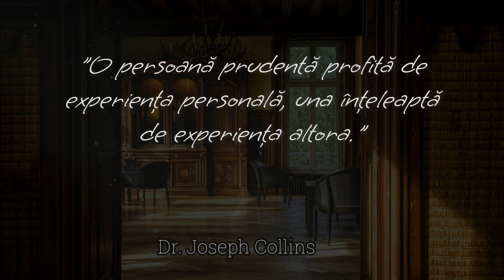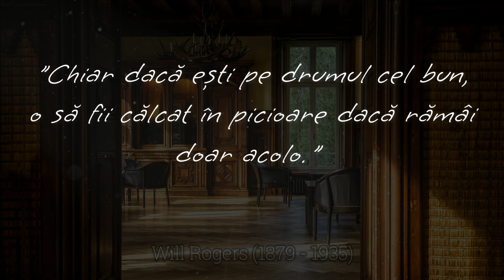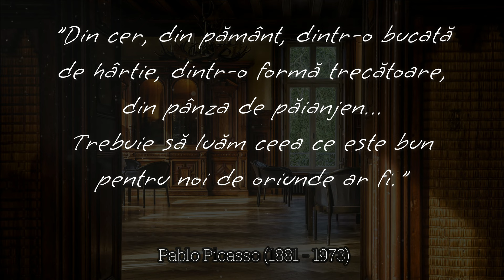15 Lectii pe care Toți Oamenii le Învață Prea Târziu în Viață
15 Lectii pe care Toți Oamenii le Învață Prea Târziu în Viață

Bine ați venit la videoclipul nostru de astăzi, în care vă aducem lecții inspirationale pentru a vă motiva și ghida pe drumul către o viață împlinită. Fiecare gând este o perlă de înțelepciune, extrasa din experiența filozofilor și personalităților de succes.

Descoperiți cum să vă păstrați încrederea în sine, cum să faceți față eșecurilor și să depășiți obstacolele cu curaj și perseverență. Veți învăța cum să vă dezvoltați relațiile și să construiți o rețea de prieteni încrezători, să vă bucurați de lucrurile mici în viață și să găsiți pacea interioară prin acceptare și iertare.

Fiecare gând are puterea de a vă motiva și de a vă îndruma către o viață mai împlinită. Urmați aceste învățături valoroase și descoperiți cum să luați decizii înțelepte, să vă dezvoltați disciplina personală și să găsiți echilibrul în viață.

Acest videoclip îți va oferi o perspectivă proaspătă asupra modului în care poți naviga prin provocările și bucuriile vieții.

În această prezentare captivantă, vei descoperi învățăminte prețioase, pe care le-am adunat din experiențele unor oameni înțelepți și gânditori celebri. Fiecare citat reflectă o lecție importantă, de la importanța recunoștinței și a iertării, până la auto-disciplină și autenticitate.

Ascultă aceste Citate, Aforisme și Lecții de Viață, scrie în comentarii care îți place cel mai mult.

Informații despre drepturile de autor:
* Trebuie să precizăm că NU intentionăm să încălcăm drepturile de autor de si in nici un fel. Conținutul folosit este strict în scopuri de cercetare/revizuire și pentru a ajuta la educație.

Sperăm că v-a plăcut acest Citate si Lecții de viață și te-au făcut să reflectezi asupra modului în care îti trăiesti viața.